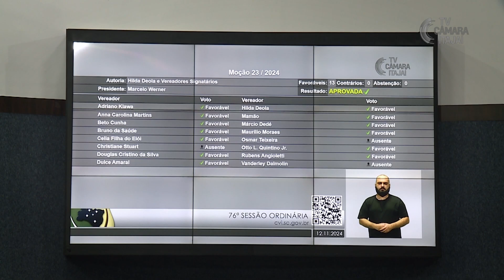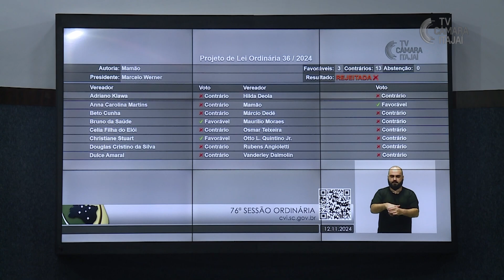Câmara entrega moção a Paulinho Amândio, vereador que conclui o 6º mandato em 2024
A Câmara de Vereadores de Itajaí entregou a Moção nº 23/2024, de Congratulações e Reconhecimento ao vereador Paulo Manoel Vicente, o Paulinho Amândio, durante a 76ª Sessão Ordinária, na terça-feira (12). A homenagem foi proposta pela vereadora Hilda Deola (PDT). Na mesma sessão, foi rejeitado, em segunda votação, o Projeto de Lei Ordinária nº 36, do Odivan Linhares, o Mamão, do PSD. Outros três Projetos de Lei Ordinária e três requerimentos foram aprovados.